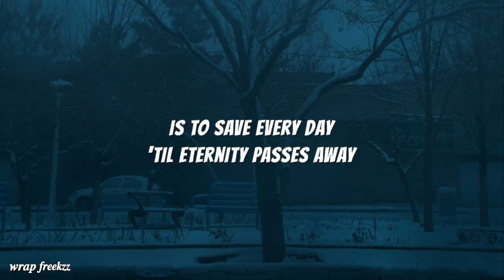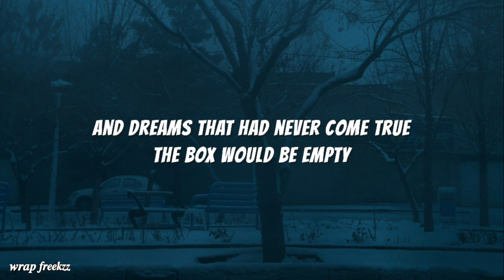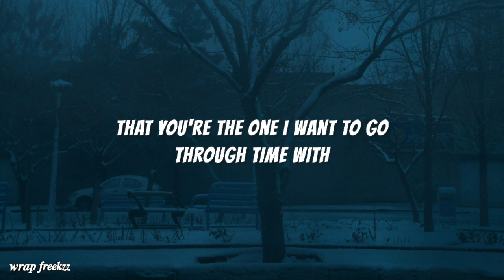Jim Croce - Time In A Bottle lyrics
Jim Croce - Time In A Bottle